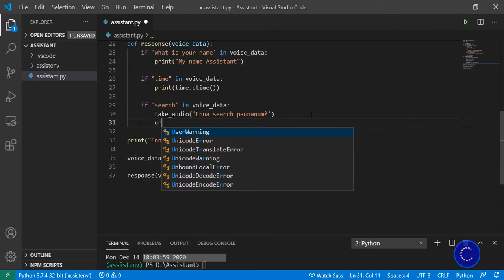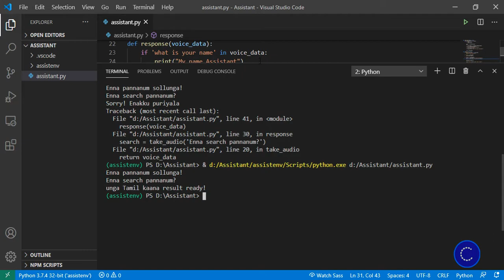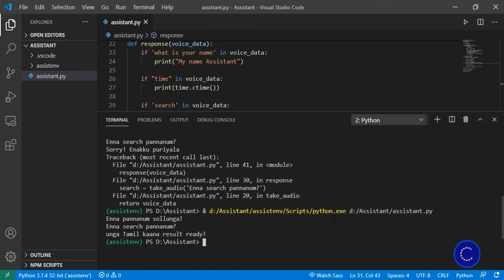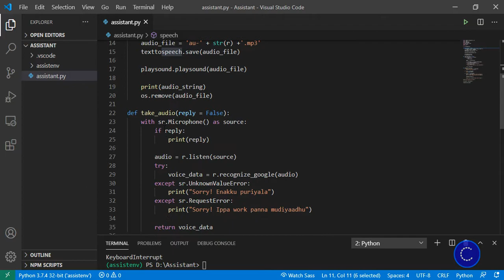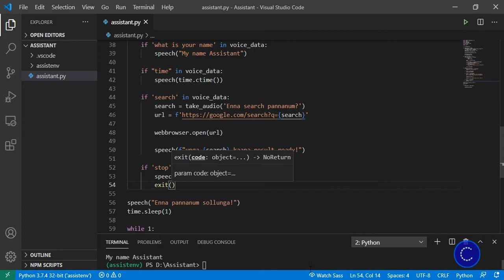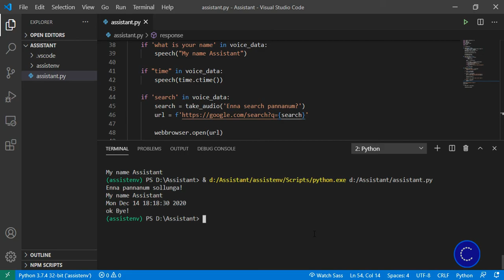Iron man | Create your own Jarvis using python - Part 2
This is the simple Speech Assistant system development from scratch using python. Part -2 (Final Part)

This is the simple Speech Assistant system development from scratch using python. Part -1

Thank you for your full support!
மகிழ்ச்சி :)